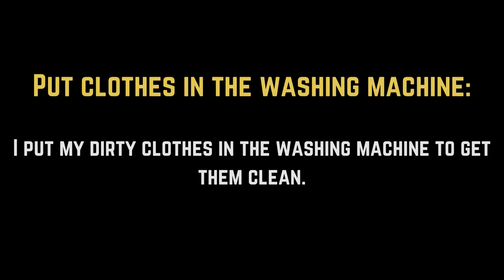Daily Use English With Easy Sentences || 3. IN THE KITCHEN || 6. Washing Machine || BOOSTER ENGLISH